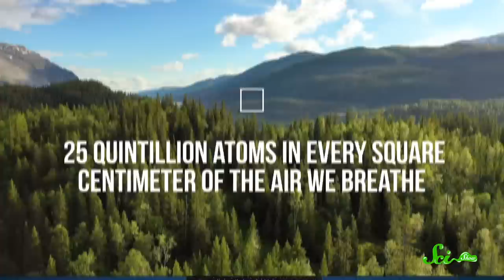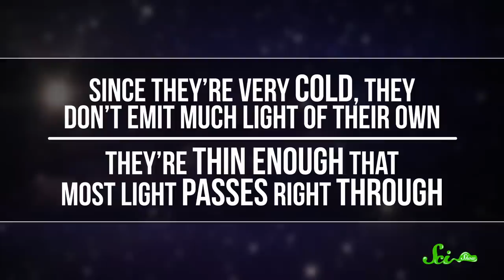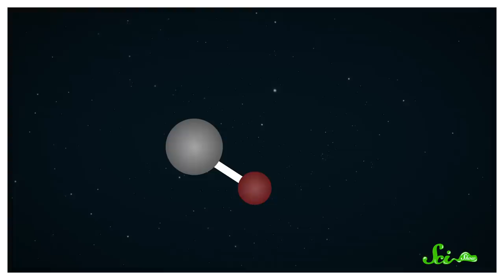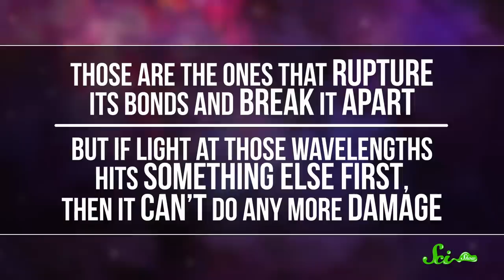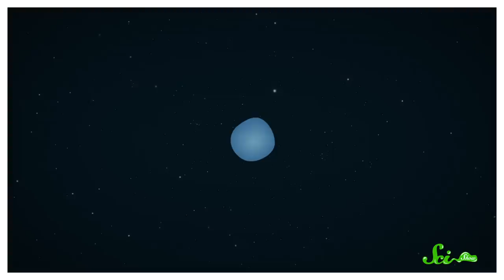The Chemist Decoding Our Cosmic Origins | Great Minds: Ewine van Dishoeck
The Kavli Prize honors scientists for breakthroughs in astrophysics, nanoscience and neuroscience — transforming our understanding of the very big, the very small, and the very complex. To learn more about Ewine van Dishoeck’s work, go

The apparent void in the darkness of space is not as empty as you might think. In fact, it somehow holds the key to creating stars, planets, and even us! And Dutch super-scientist Ewine van Dishoeck made it her life's work to figure out how interstellar gas and dust turned into us.